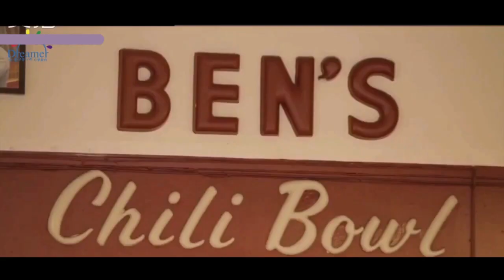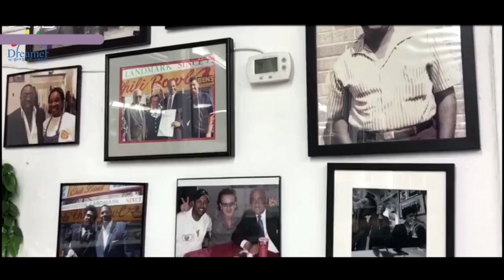Lhasa Dreamer.in washington DC ལྷ་སའི་སྒྲོན་མེ་སློབ་གསོ།